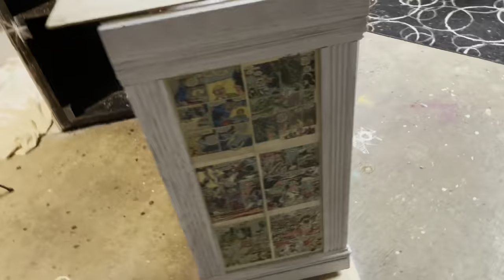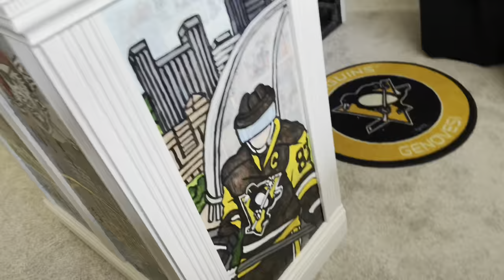CUSTOM PAINTED PITTSBURGH SPORTS BAR (TIMELAPSE)